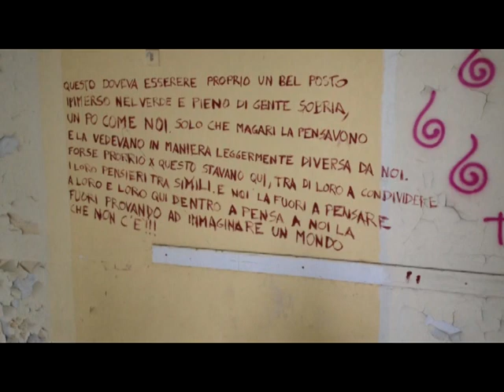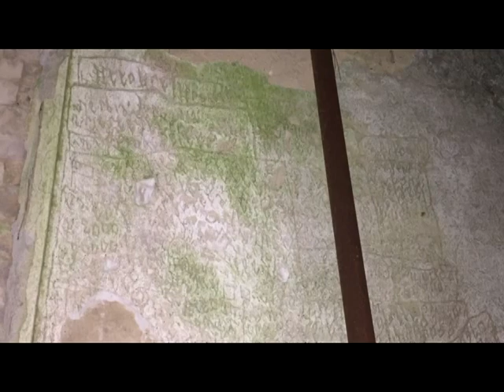VOLTERRA - EX MANICOMIO DI VOLTERRA - REPARTI : CHARCOT - FERRI - MARAGLIANO (URBEX ITALIA)